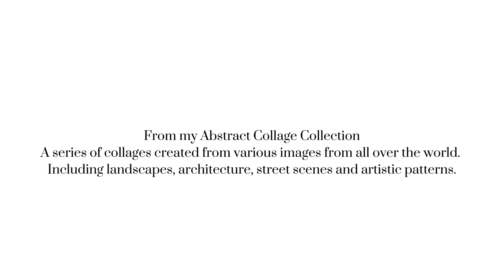Abstract Collage No 75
A series of collages created from various images from all over the world. Including landscapes, architecture, street scenes and artistic patterns.